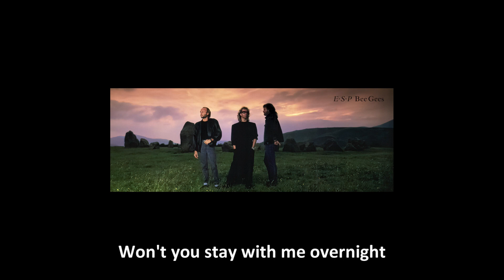Bee Gees - Overnight (Remaster) [HQ]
E-S-P is the seventeenth studio album (fifteenth worldwide) by the British group the Bee Gees. Released in 1987, it was the band's first studio album in six years, and their first release under their new contract with Warner Bros. It marked the first time in twelve years the band had worked with producer Arif Mardin, and was their first album to be recorded digitally. The album sold well in Europe, reaching No. 5 in the UK, No. 2 in Norway and Austria, and No. 1 in Germany and Switzerland, though it failed to chart higher than No. 96 in the US.

The album's first single, "You Win Again", reached No. 1 in the UK, Ireland, Switzerland, Germany, Austria and Norway.

The album cover photographs show the Gibb brothers at Castlerigg stone circle near Keswick in England's Lake District.

Credits:
Barry Gibb - Electric Guitar, Vocals, Backing Vocals
Maurice Gibb - Electric Guitar, Bass, Keyboards, Lead Vocals, Backing Vocals
Robin Gibb - Vocals, Backing Vocals
Rhett Lawrence - Drum & Bass Programming
Nick Moroch - Electric Guitar
Robbie Kondor - Keyboards
Reb Beach - Soloist, Electric Guitar